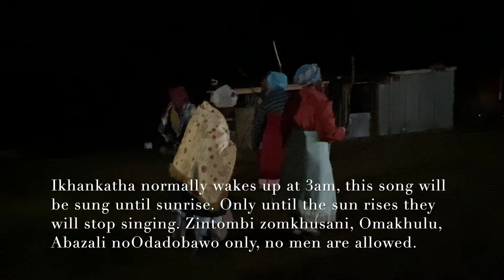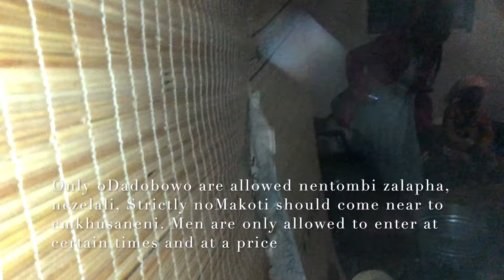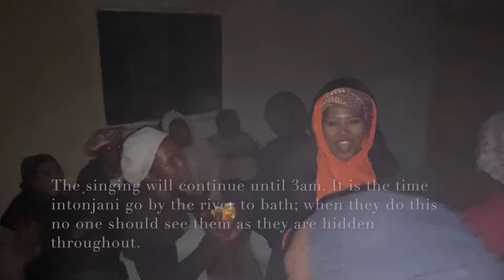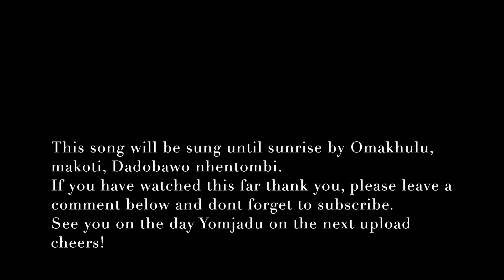Vlog | Part2 | Days leading to Umjadu celebration | The preparations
Hello Family and Friend's

On todays vlog I present you my village content. on this ceremony it is uMjadu weeNtonjane of my sister's in-law.

I will be sharing activities leading to Umjadu, most being mini yeziphipho. Where we celebrate women who played a vital role in the upbringing  of intonjani.

1. Liking
2.Commenting
See you on the next. upload,  much love from Mrs.N uMamzangwa!